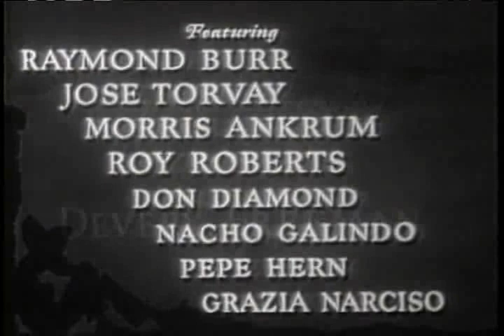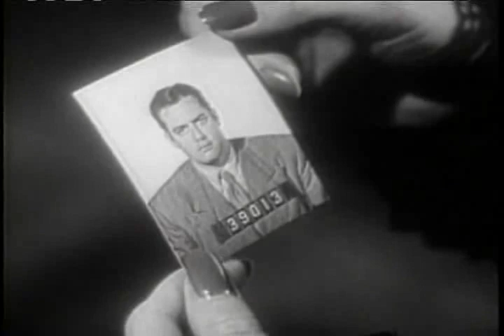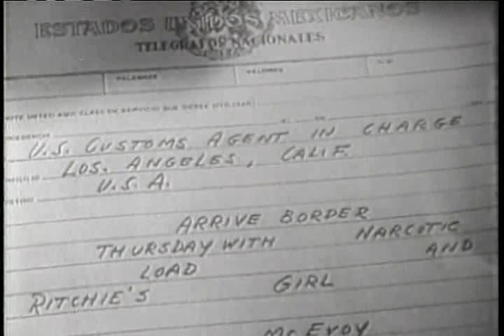Borderline 1950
Cast
Claire Trevor                 Madeleine Haley
Fred MacMurray          Johnny McEvoy, aka Johnny Macklin
Raymond Burr              Pete Ritchie
Roy Roberts                  Harvey Gumbin
José Torvay                 Miguel
Morris Ankrum           Whittaker
Charles Lane              Peterson
Don Diamond             Deusik
Nacho Galindo           Porfirio
Pepe Hern                  Pablo
Richard Irving            Al

Crew
William A. Seiter              Director, Producer
Devery Freeman              Screenwriter
Milton H. Bren                  Producer
Lucien Andriot                 Cinematographer
Cecil Holland                   Make Up
Harry Keller                      Editor
Howard Lydecker           Special Effects
Theodore Lydecker        Special Effects
Alfred Ybarra                  Production Designer
H.J. Salter                       Composer
John McCarthy              Set Design
George Milo                   Set Design
William Seiter                Producer, Director